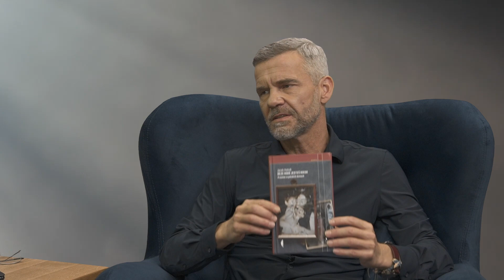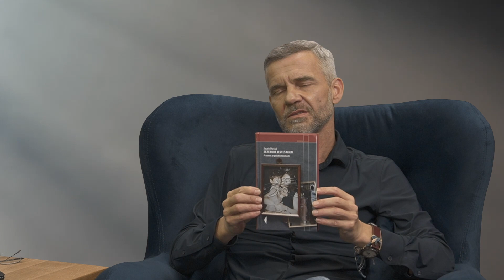Beze mnie jesteś nikim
Jak to wszystko działa? : „Mężczyźni katują żony i dzieci. Bici synowie dorastają i znęcają się nad swoimi partnerkami i dziećmi. Krzywdzone dziewczynki wpadają w szpony toksycznych mężów. Dorosłe dzieci dręczą zniedołężniałych rodziców (...) Przez nasze domy płynie rzeka agresji, bólu, cierpienia i nienawiści”. Gościem "Wysłuchania" jest Jacek Hołub - dziennikarz i pisarz.

wpłaty bezpośrednie:

nr konta: PL 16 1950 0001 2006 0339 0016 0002
tytuł przelewu: Darowizna na film dokumentalny
Kod SWIFT Pekao SA: PKOPPLPW